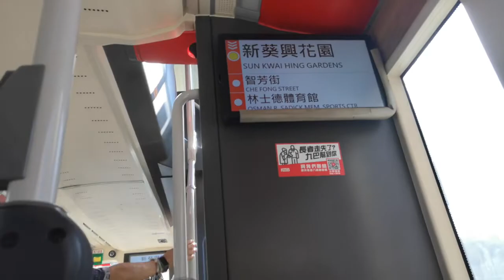KMB S-681 V6B71 WF6188 @ 47X 落車門開關過程及新葵興花園報站